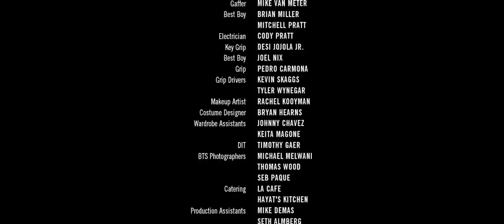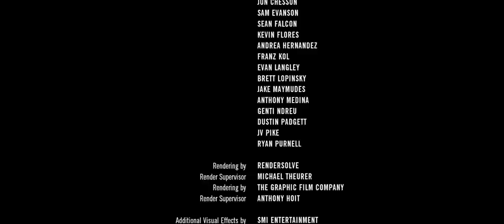**Award Winning** Sci-Fi Short Film: "POLIS" Directed by Steven Ilous | TheCGBros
Enjoy this award winning sci-fi short film directed by the talented Steven Ilous! Set in the distant future, POLIS is a sci-fi thriller about David Porter, a young telepath whose search for his mother threatens to uncover a utopian society"s horrifying secrets.

Directed by Steven Ilous
Written by Daniel Perea
Starring Parker Young (ENLISTED), Dileep Rao (INCEPTION, AVATAR), Mark Kelly ( DO-DECA- PENTATHLON MAD MEN)
Original Music by ELECTRIC YOUTH and ROOM8
Funded by DEFY MEDIA and NEW REGENCY